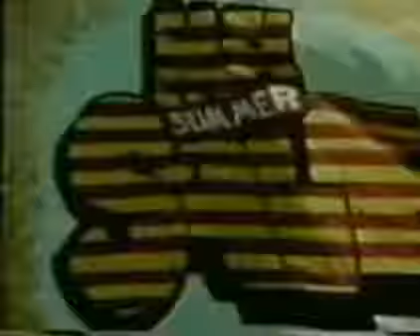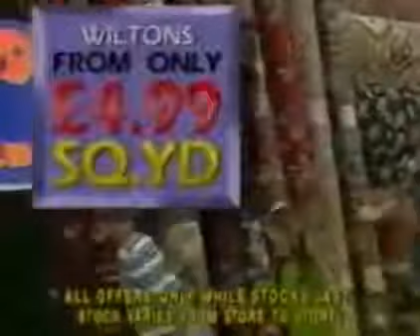Oak Furniture Land TV Adverts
View a selection of our Oak Furniture Land television adverts below. Visit Oak Furniture Land either in one of our stores nationwide or online to see premium quality solid wood furniture..

Harveys Furniture is one of the largest furniture specialist in the UK, we have 150+ stores nationwide.

Courts Furniture See You All In Courts Song 1990 UK Advert.

Courts Furniture See You All In Courts Song 1990 UK Advert. View a selection of our Oak Furniture Land television adverts below. Visit Oak Furniture Land either in one of our stores nationwide.